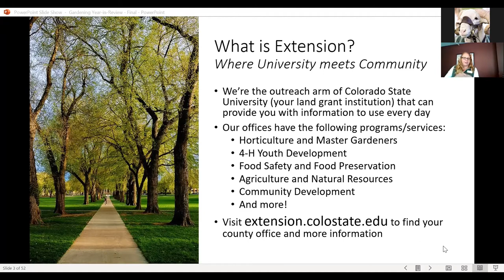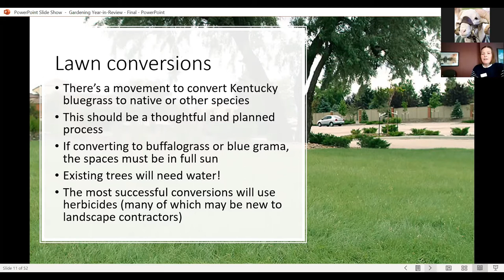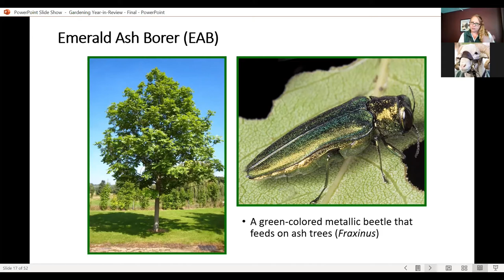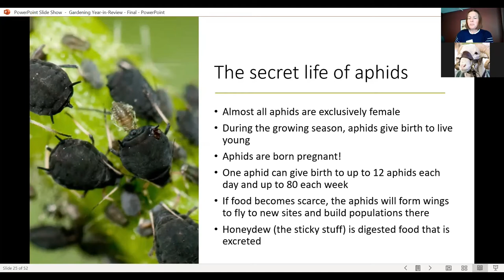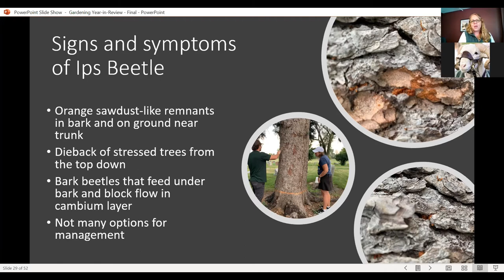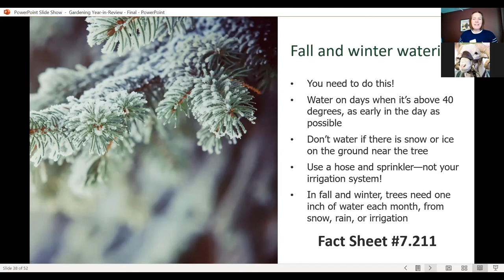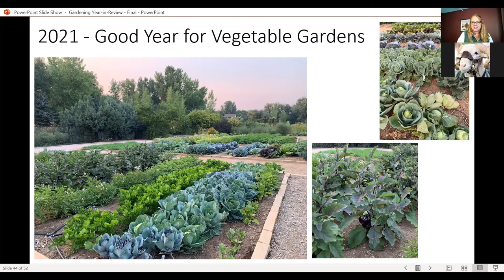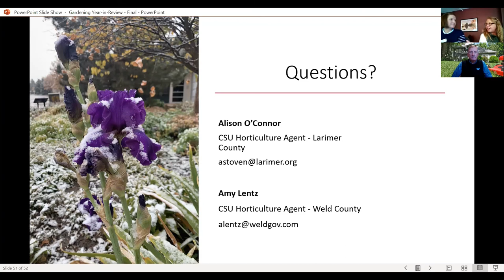2021 Gardening Year in Review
Alison O'Connor (CSU Extension in Larimer County) and Amy Lentz (CSU Extension in Weld County) review the highlights of the 2021 Colorado Front Range gardening season, including: common lawn problems, growing clover lawns, the status of Emerald Ash Borer, aphids, Ips beetle, the importance of winter watering, the excellent vegetable-growing year, the Colorado Grow-and-Give project, and why and how we get fall tree color.